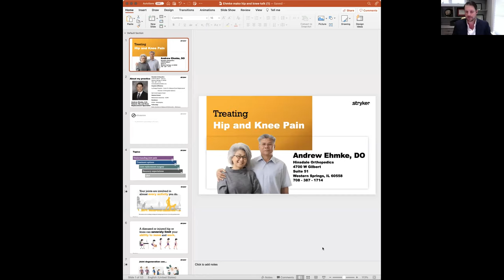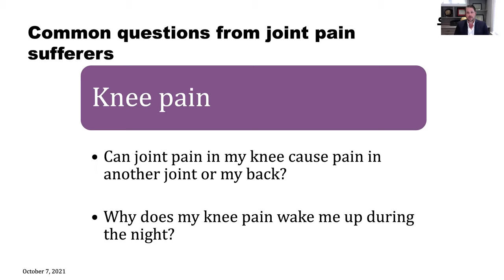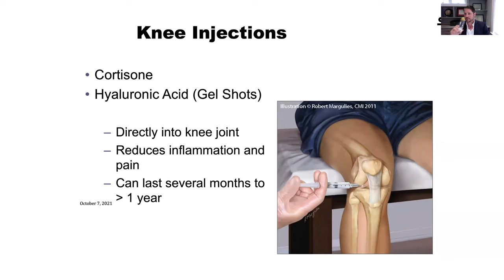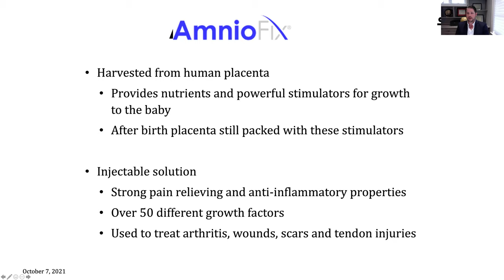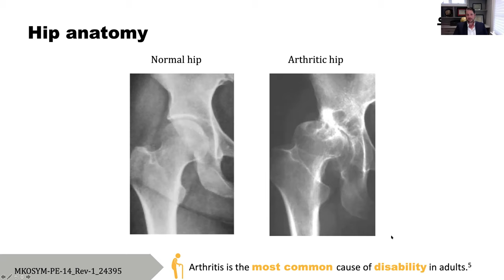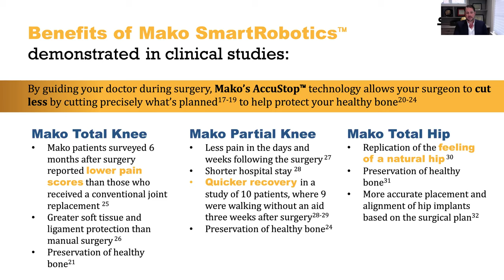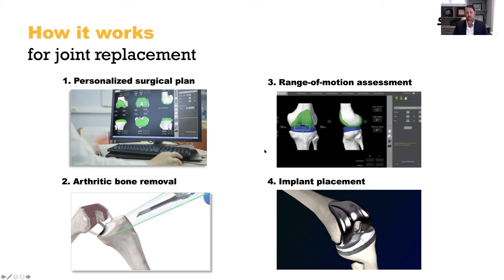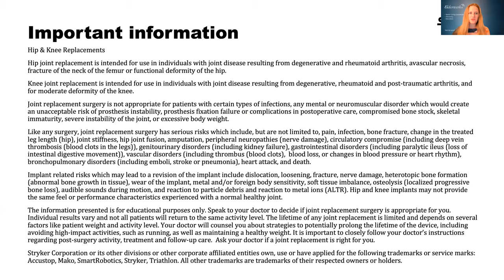Joint Pain: What are My Options?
During this 45-minute interactive session, Dr. Andrew Ehmke will discuss non-surgical and surgical treatment options for joint pain.  The last 15 minutes will be reserved for Dr. Ehmke to answer your questions related to joint pain and treatments.